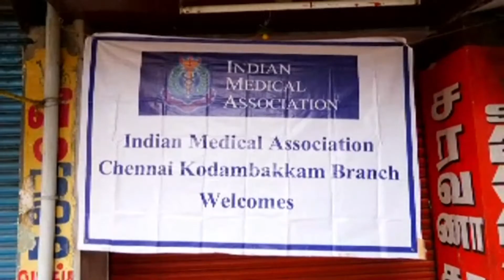News 2 | செய்திகள் 2 | 2.07.2017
News

1. குற்றாலத்தில் இருந்து திண்டுக்கல்லுக்கு வந்த அரசு பேருந்து இரும்பு தடுப்பில் மோதி விபத்தில் சிக்கியதால் பயணிகள் அதிர்ச்சி அடைந்தனர்.

2.வேலூர் மாவட்டத்தில் 3வது கல்வி மாவட்டம் இந்தாண்டே அமைக்கப்படும் என்றும், விளையாட்டு துறையில் பல்வேறு மாற்றங்களை சட்டமன்ற கூட்டத்தொடர் முடிந்தவுடன் கொண்டு வரப்படும் என்றும் அரக்கோணத்தில் பள்ளி கல்வித்துறை அமைச்சர் செங்கோட்டையன் தெரிவித்தார்.

3.மாநில அளவிலான தேக்வோண்டா போட்டிகளுக்கான தேர்வு போட்டிகள் திண்டுக்கல்லில் நடைபெற்றது.

4.தமிழகத்தில் அரசு மேல்நிலை பள்ளிகளில் காலியாக உள்ள 1663 முதுகலை பட்டதாரி ஆசிரியர்  மற்றும் உடற்கல்வி இயக்குநர்  பணியிடங்களுக்கான எழுத்து தேர்வு தமிழகம் முழுவதும் பெற்றது.

5.இந்திய மருத்துவ சங்கம் கோடம்பாக்கம் கிளை
சார்பில் மேற்கு மாம்பலம் போஸ்டல் காலனி பஸ்
ஸ்டாப்பில்  காலை 9 மணி முதல் மதியம் 12 மணி
வரை ரத்ததான முகாம் நடைபெற்றது. இந்த முகாமில் எழுப்பூர் லயன்ஸ் நடமாடும் ரத்த வங்கி வாகனம் பயன்படுத்தப்பட்டது. தி.நகர் வினாயக சதூர்த்தி விழா குழுவினர் உள்பட ஏராளமானோர் பங்கேற்றனர். இந்த நிகழ்ச்சியில் பேராசிரியர் டாக்டர் சந்திரசேகர், நெல்லை பார்மர்சி உரிமையாளர் சிவராஜ், கார்த்திகேயன்
உள்ளிட்டோர் கலந்து கொண்டனர்.